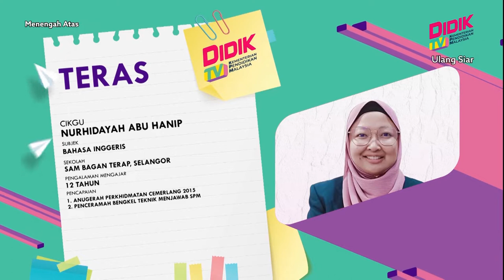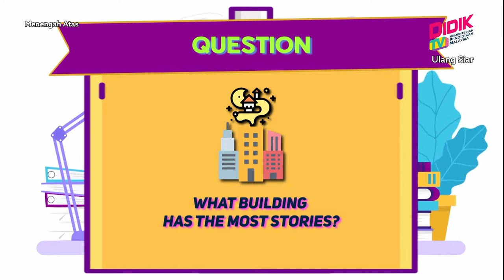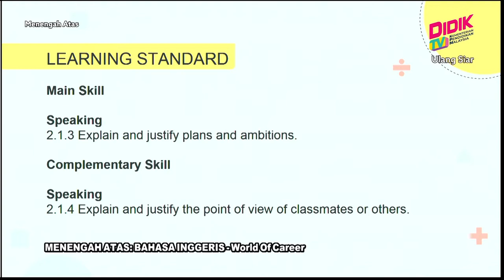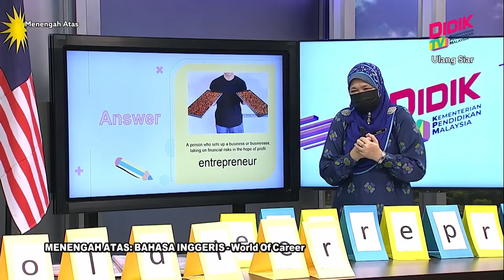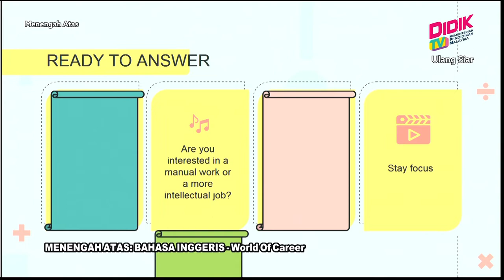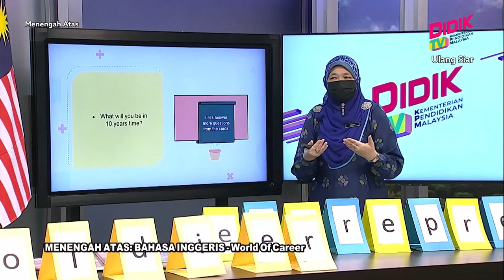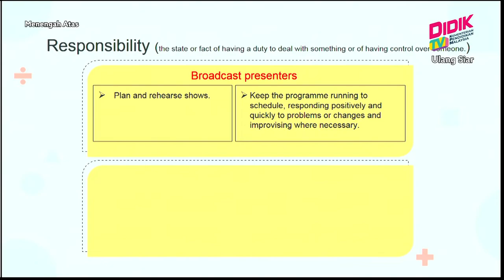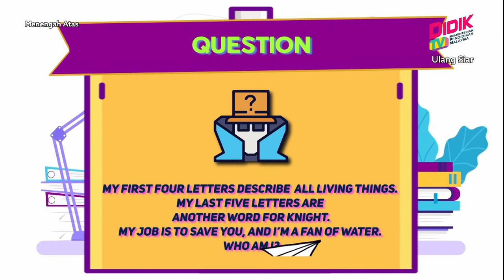Menengah Atas (Ting. 4 - 5) | Bahasa Inggeris - World Of Career [R]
Tajuk: Bahasa Inggeris - World Of Career [R]
Guru: Nur Aileen Lau Abdullah & Nurhidayah Abu Hanip